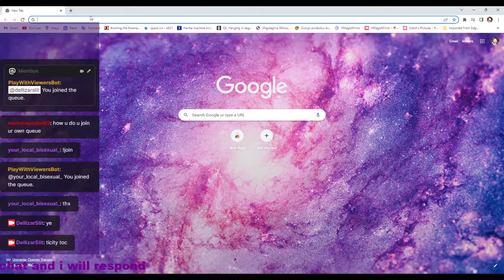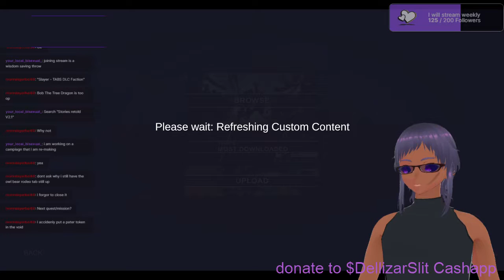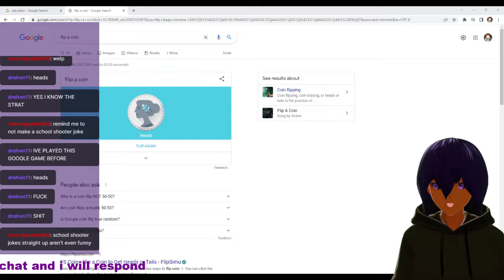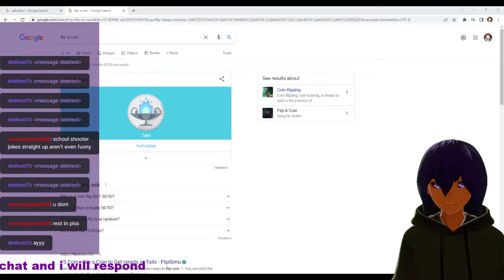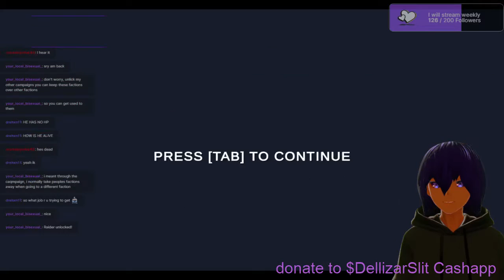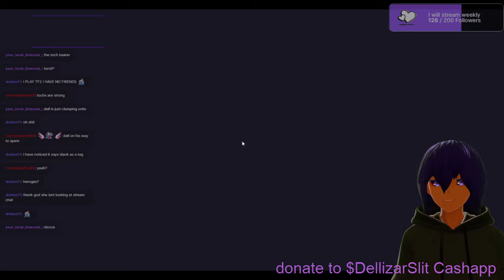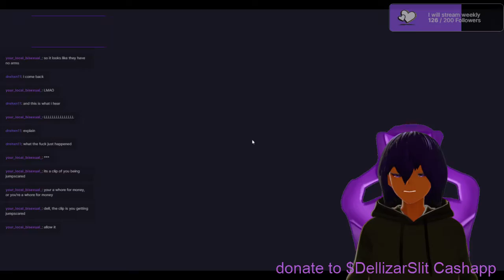TABS: A Trio of crac heads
00:00 Video start
08:00 gameplay start
12:35 slayer Dlc faction
41:00 Stories Retold V2.1